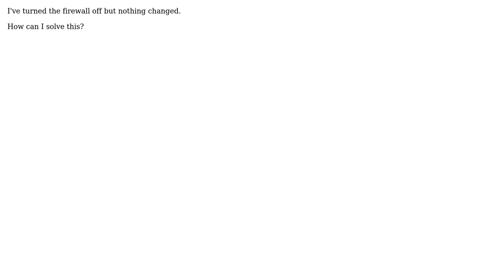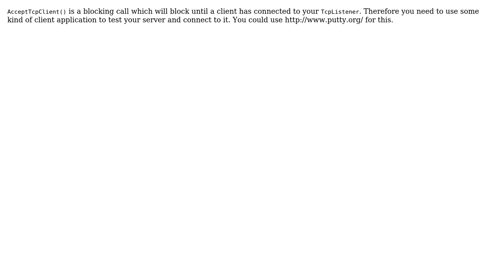TcpListener doesn't accept TcpClient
With thanks & praise to God, and with thanks to the many people who have made this project possible! | Content (except music & images) licensed under CC BY-SA | Music | Images & others | With thanks to user MR.masoud user Markus Safar and the Stack Exchange Network Trademarks are property of their respective owners. You are responsible for your own actions.